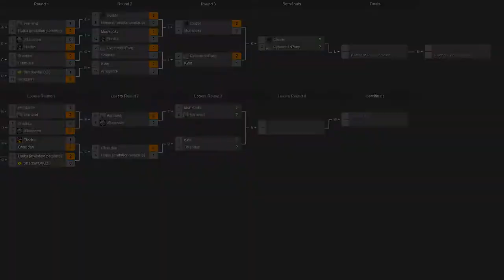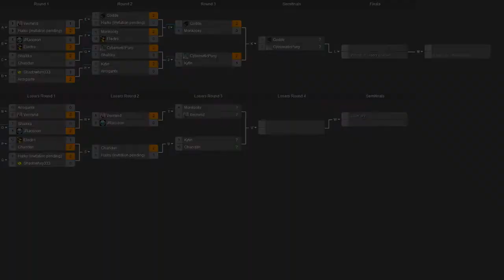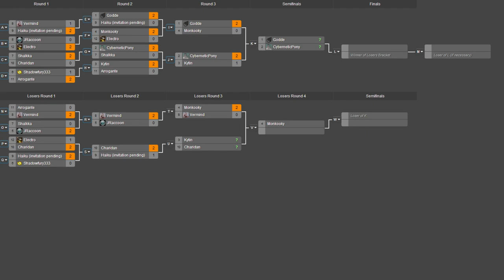2013 Xmas Tournament - Losers Round 3: Monkooky(V) vs Vermind(V) - Achron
Losers Round 3 of the Achron 2013 Christmas Tournament starts with a Vecgir mirror, and I don't recall the last time I saw that. Will Monkooky continue to reign as the best Vecgir player, or does Vermind have what it takes to claim that title.

Monkooky(Vecgir) vs Vermind(Vecgir)

Map 2: Overgrown Citadel v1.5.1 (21:15)

Map 3: Act Natural v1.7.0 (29:35)